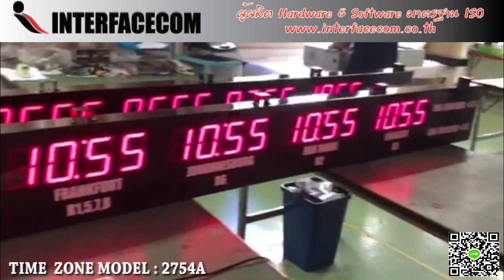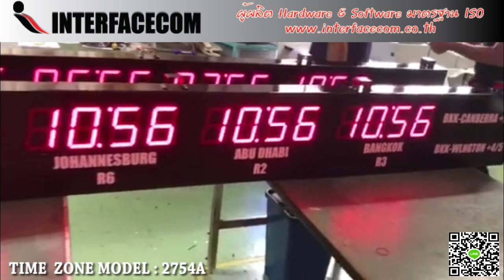448-REVIEW TIME ZONE MODEL : 2754A นาฬิกาดิจิตอล